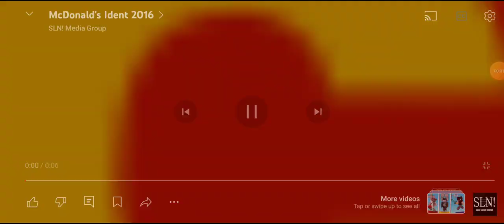24 June 2024